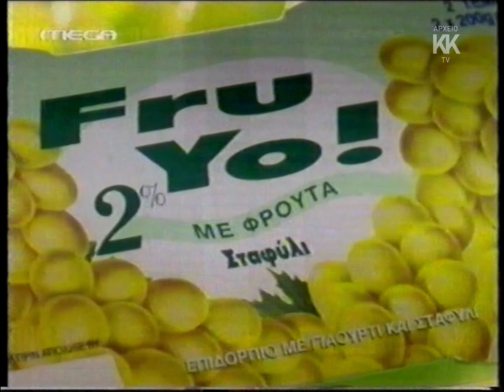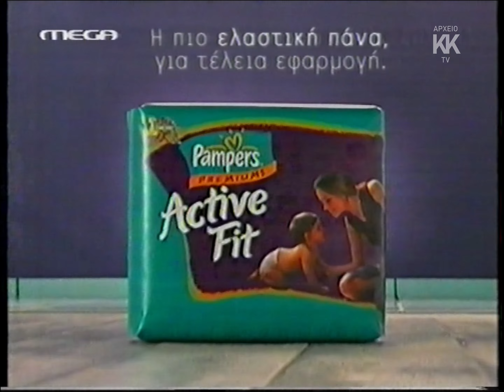MEGA - Διαφημίσεις Οκτωβρίου 2001(ΜΕΡΟΣ ΔΕΥΤΕΡΟ)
Διαφημίσεις από τον Οκτώβριο του 2001 στο Mega.

Περιεχόμενα:
0:00 Σήμα MEGA
0:05 Panafon/Vodafone - Νέα εποχή για την Panafon και για εσάς
1:05 Διαφήμιση Mini Bake Rolls
1:25 Panafon/Vodafone - Νέα εποχή για την Panafon και για εσάς (εκδοχή μικρού μήκους)
1:35 Heiniken - Αθήνα 2004
1:50 Χαρτί κουζίνας Delica - Η ζαχαροπλαστική αρχίζει!
2:06 Lucozade - Lara Croft - Tomb Raider
2:22 ΦΑΓΕ - FruYo! με γέυση σταφυλιού
2:37 Περιοδικό Kid's Fun Οκτωβρίου 2001
2:51 Διαφήμιση Pampers Active Fit
3:21 Villeda - Σούπερ Σφουγγαρίστρα
3:44  Σήμα MEGA

Το αναβόσβημα στην εικόνα οφείλεται στις παρεμβολές με το TEMPO TV.

Αναπαραγωγή: LG LV4385 (για το vob χρησιμοποίησα το vlc)
Ψηφιοποίηση: Contel DVR200
Επεξεργασία: Davinci Resolve 18